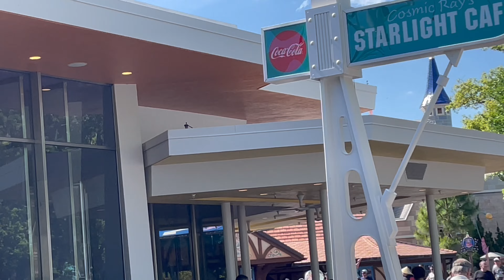60" Big Ass Fans Haiku I Series Ceiling Fans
Song: Hat the Jazz by Twin Musicom

This video is about 20 Big Ass Fan Haiku Ceiling Fans in White.